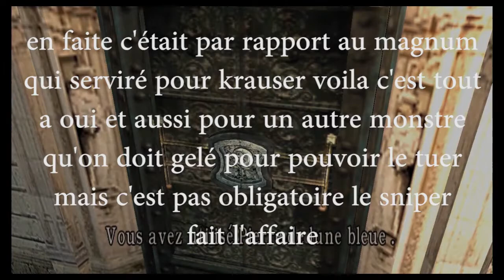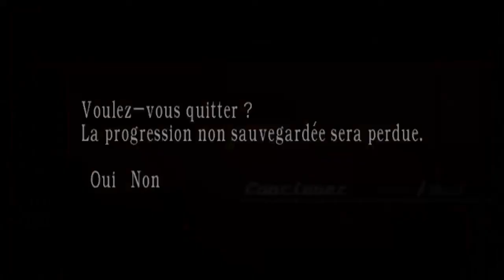fr resident evil 4 gameplay!100% chapitre 3-2 ep8/19